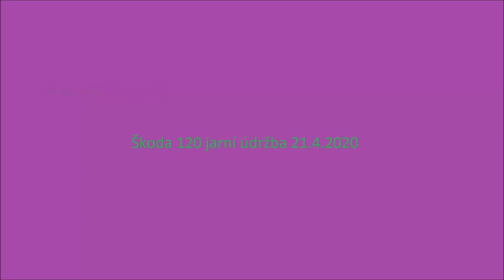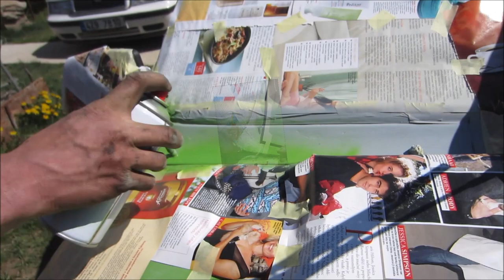Škoda 120 jarní údržba auta 21.4.2020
Mytí a oprava rezavých míst na mé Škodě 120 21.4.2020